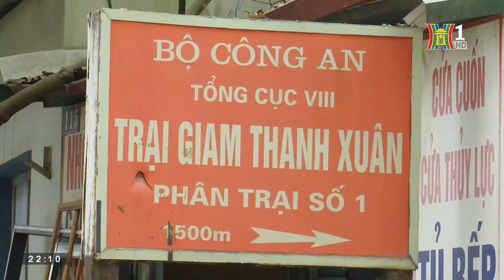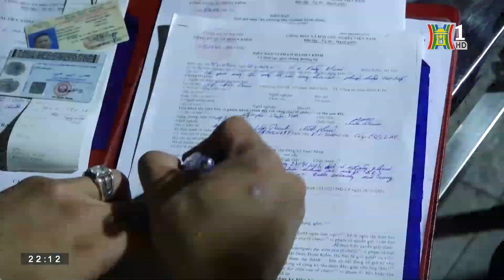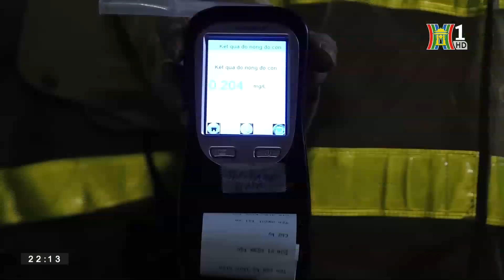Hà Nội Bắt giữ đối tượng buôn lô hàng cấm trị giá 3 tỷ đồng | Bản tin 141 ngày 28/4/2023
Những nội dung sẽ có trong Bản tin 141 ngày hôm nay (28/04/2023):
- Tái diễn tình trang thanh, thiếu niên gây mất trật tự công cộng
- Xử lí nhiều xe nhồi nhét “hành khách” về quê nghỉ lễ
- Hà Nội: Bắt giữ đối tượng buôn lô hàng cấm trị giá 3 tỷ đồng
- Xử lí nghiêm các đối tượng gây rối trật tự công cộng
- Xuyên đêm xử lí nồng độ cồn dịp nghỉ lễ